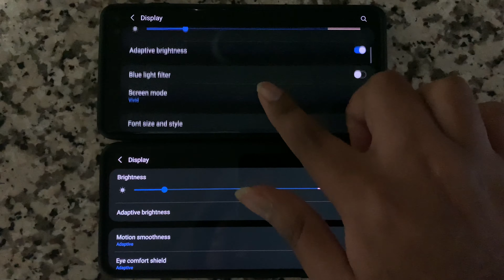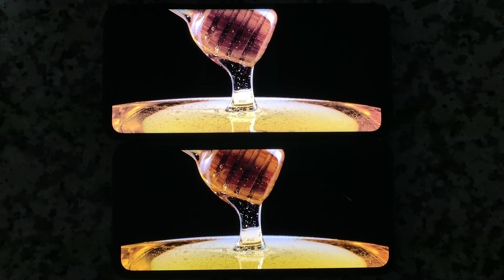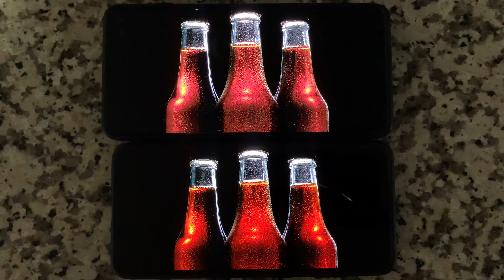Samsung Galaxy S10+ vs S21 Display Quality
I have tested the display difference of S10+ and S21 on youtube vanced with 4k hdr video. Both the phone are snapdragon